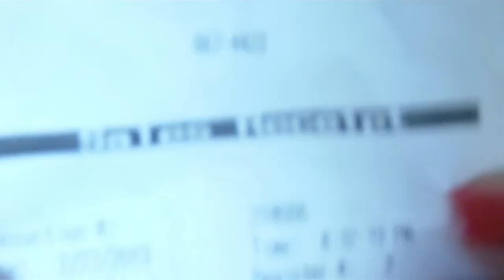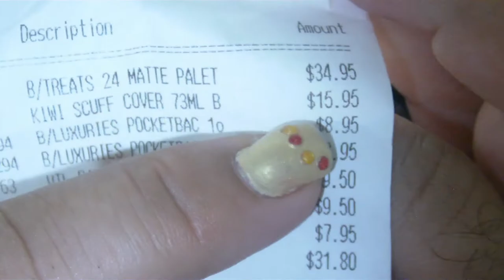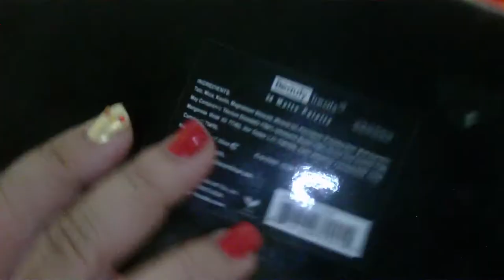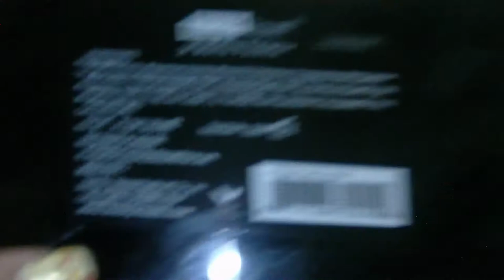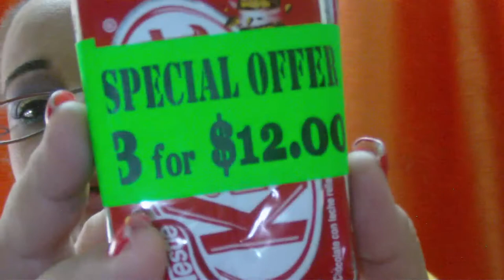Pennywise.,.,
I am still learning.
Michelangelo
A hobby a day keeps the doldrums away.
Phyllis McGinley